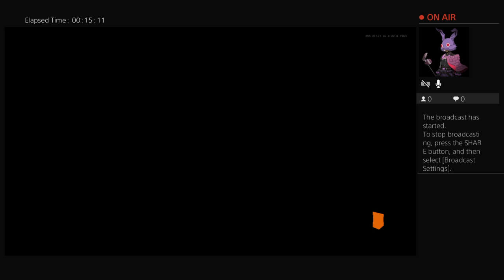Black ops 4 gameplay